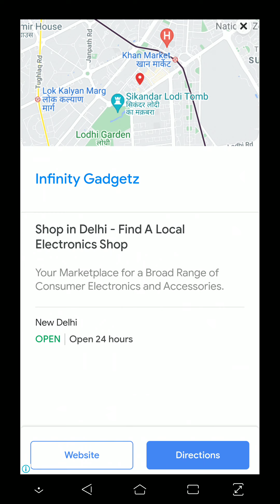Sky force reloaded Stage 2 Nightmare - All medal Without using power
Every Stage of Sky force reloaded game have a way to complete it without using any power.